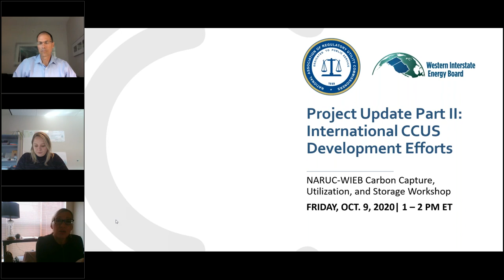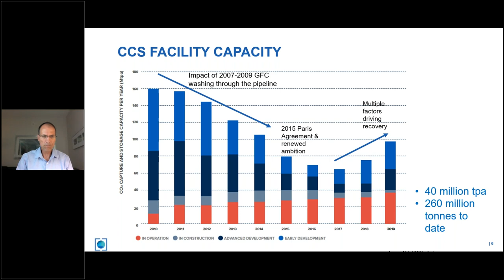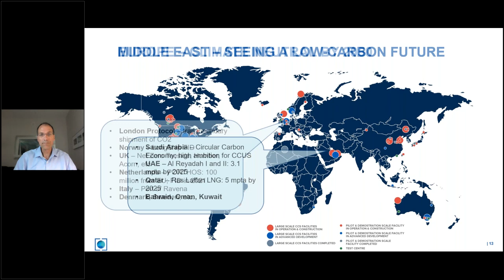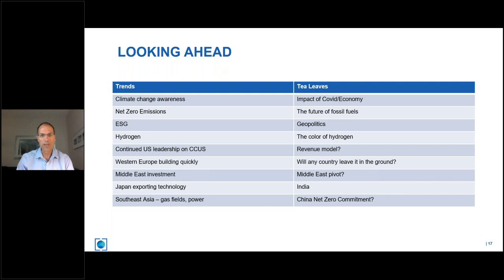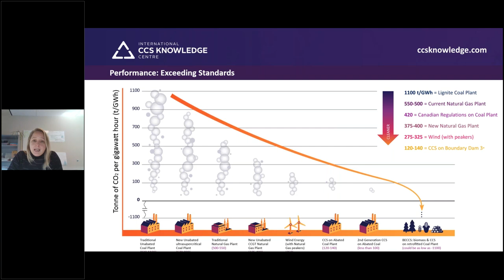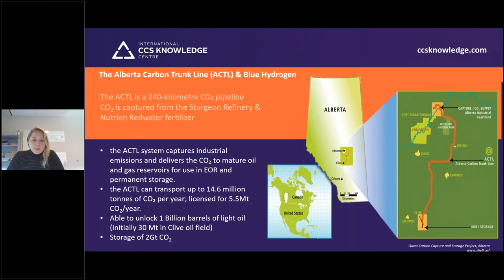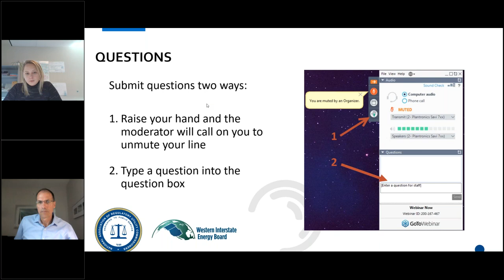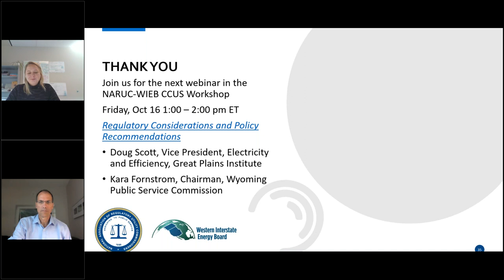Project Update Part II: International CCUS Development Efforts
This webinar is the second in a two-part series to identify and provide an overview of CCUS projects currently in operation and under development around the World.
• Jeff Erikson, General Manager, Client Engagement, Global CCS Institute
• C. Beth Hardy, Vice-President, Strategy & Stakeholder Relations, International CCS Knowledge Centre